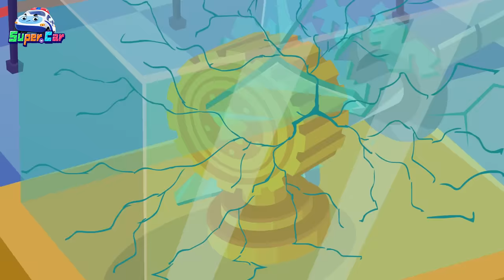迷你車大追捕 + 毛毛怪來搗亂 | 車車兒歌合輯 | 交通工具 | 卡通 Cartoon | 超級汽車兒歌童謠 | 兒童音樂劇 | 超級汽車